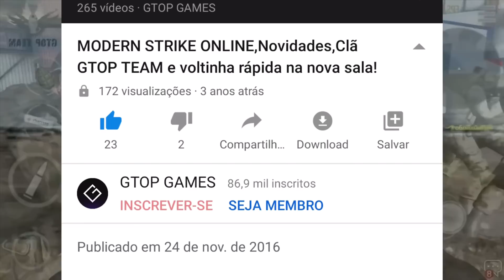GTOP TEAM TOP 1° MUNDIAL!!!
CADEIRA GAMER!!